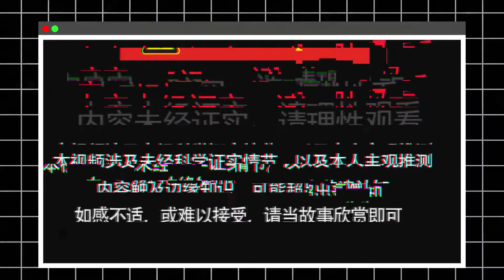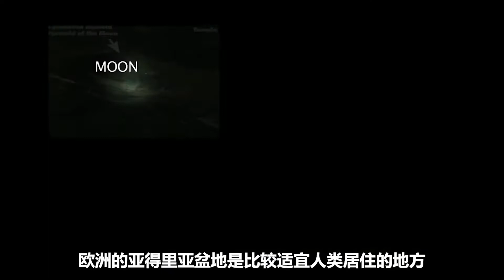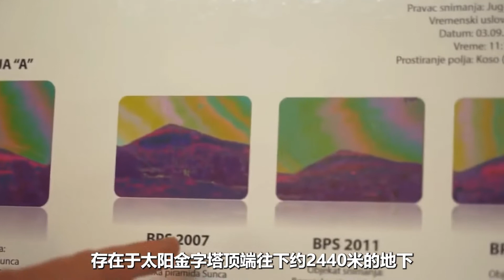最古老金字塔內部：為何發現神秘光線？ 3萬年前就有超級科技嗎？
Inside the Oldest Pyramid: Why the Mysterious Light Was Found? Did super technology exist 30,000 years ago?